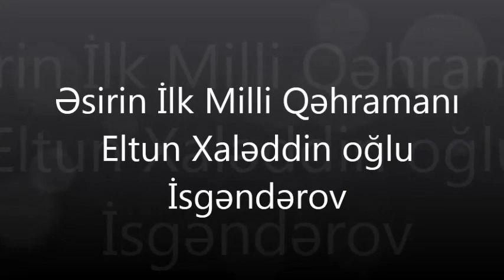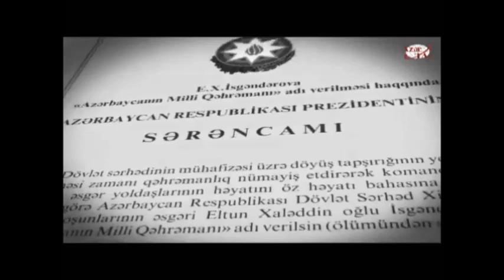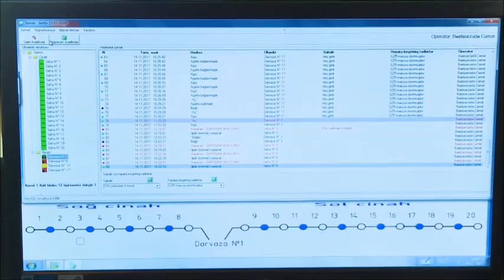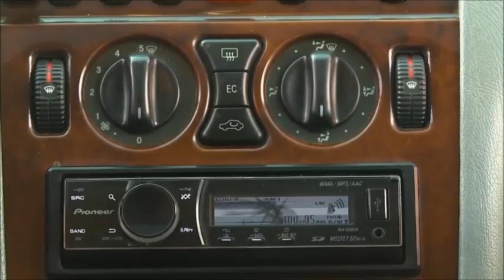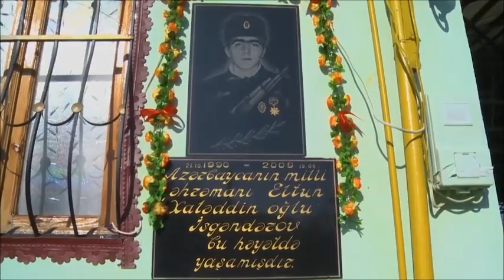Milli Qəhraman Eltun İsgəndərov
eltun isgenderov milli qehraman eltun azerbaycanin milli qehramanlari samux gence